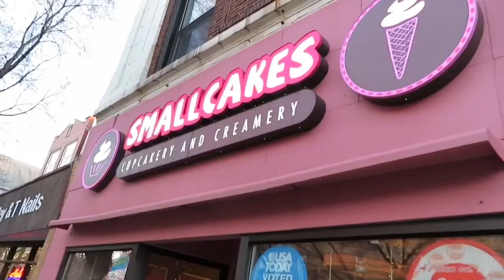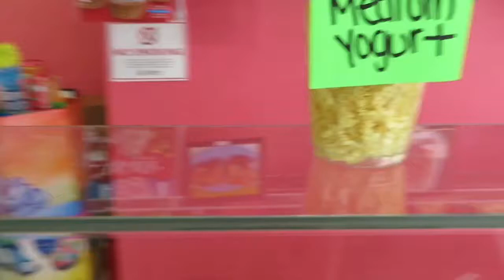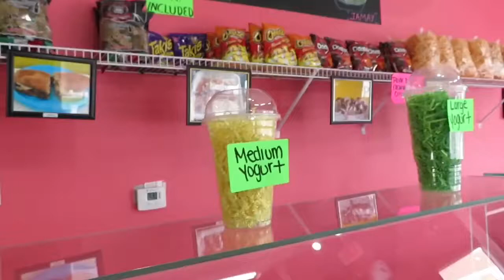REUNITE WITH FRIENDS + HANGOUT WITH PUG!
Just another vloggie for y’all :)